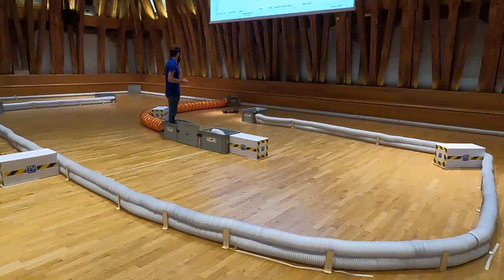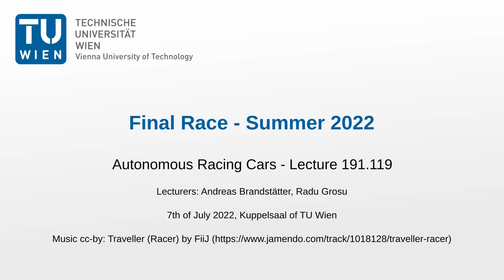Autonomous Racing Cars - Final Race - Summer 2022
Final Race - Summer 2022
Autonomous Racing Cars - Lecture 191.119

Lecturers: Andreas Brandstätter, Radu Grosu
7th of July 2022, Kuppelsaal of TU Wien

We thank all participants of the lecture and our international guests!